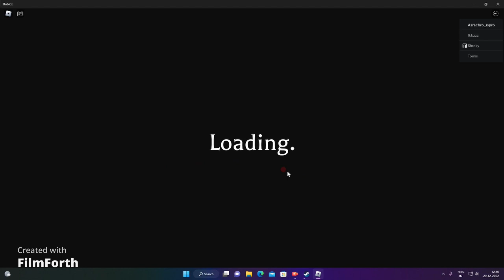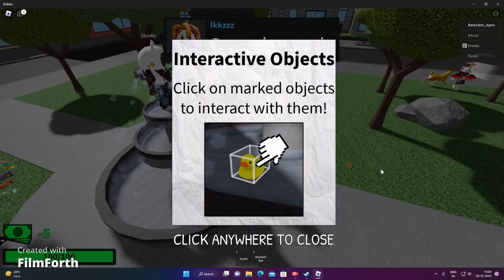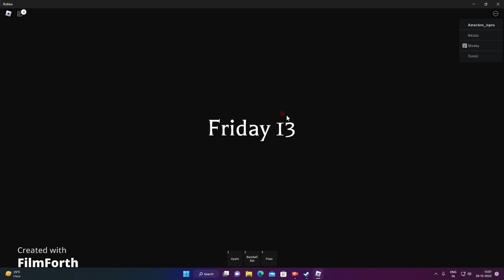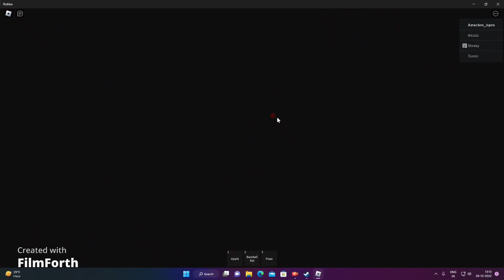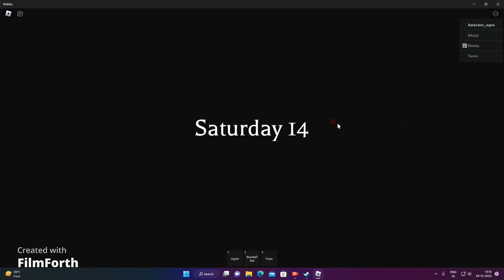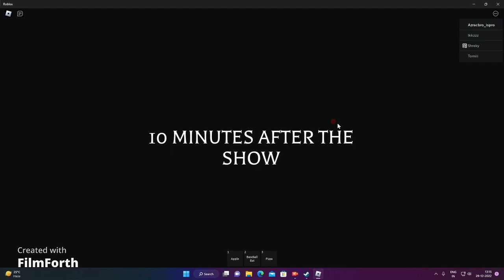I PLAYED MAGIC SHOW STORY IN ROBLOX AND BEAT MR. HARRY WINSTON.